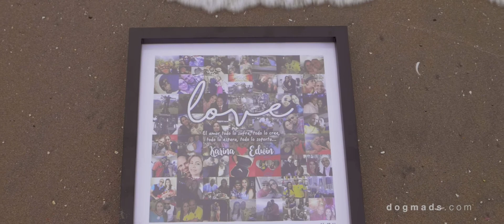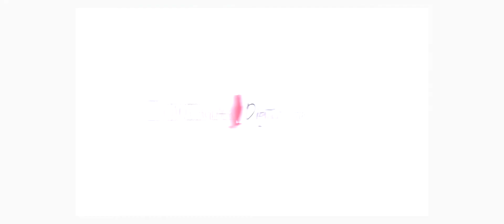Save the Date for Karina & Edwin